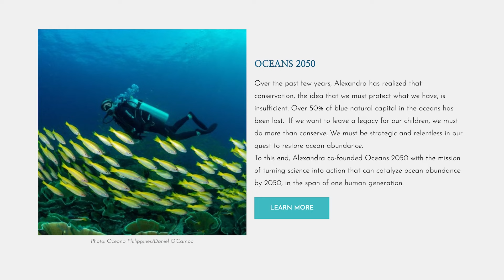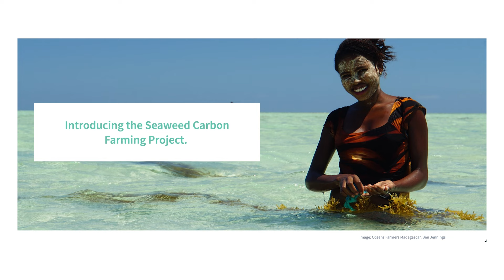Alexandra Cousteau: Charting a Course for Ocean Restoration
Join Makhtar Diop and prominent ocean advocate Alexandra Cousteau in a captivating conversation that is both a reckoning with the damage done to our oceans, and a solutions-driven call to action around how we can save them. The granddaughter of legendary oceanographer and explorer Jacques Cousteau, Alexandra shares how she is continuing the family legacy with a focus on rebuilding and restoring ocean abundance through innovative strategies and solutions.